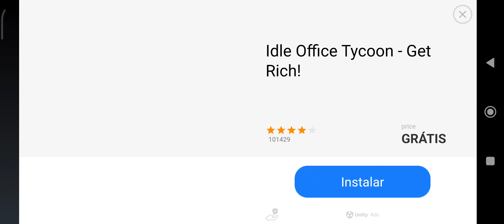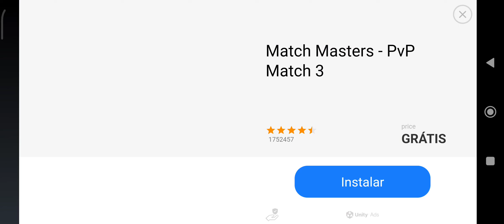SHARK RAGE Jogo de tubarão android Gameplay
SHARK RAGE ANDROID GAMEPLAY

Shark Rage é um jogo baseado em física para experimentar goresome em seu dispositivo.

In this game you'll play as a Shark, make rampage out of nowhere and unleash your RAGE!

Level up your shark and equip awesome gadgets to become SHARK RAGE!
CUSTOMIZE your Shark with variety of skins & accessories.